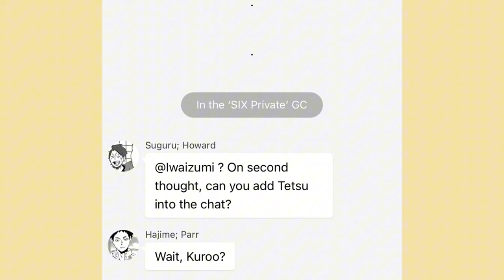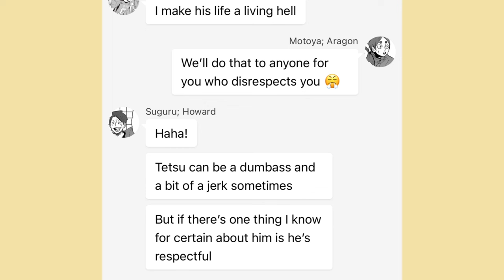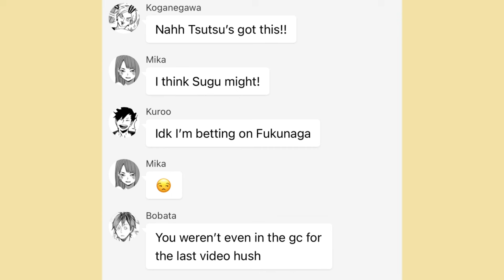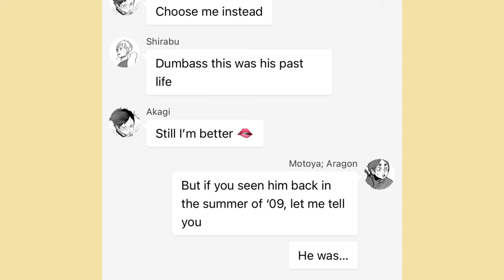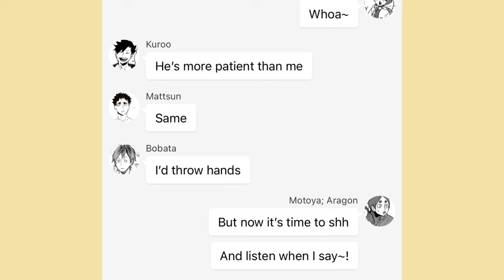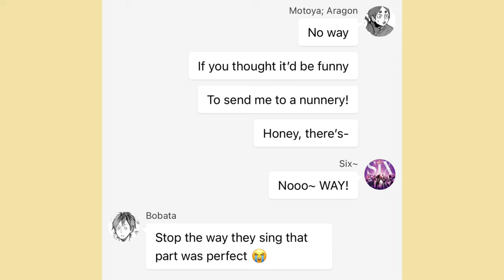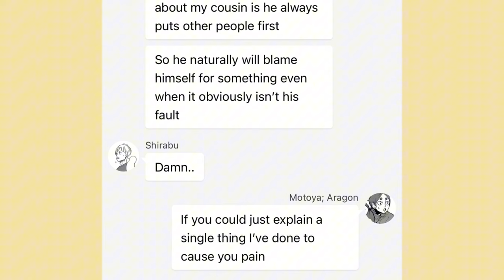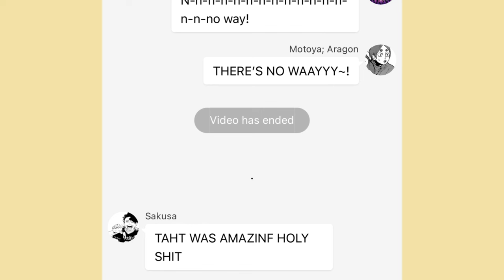HQ x SIX: The Musical || Pt. 2 || No Way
Second part of SIX! I haven’t edited a video so fast before haha!

Apps used for editing:
Chatie- Writing
CapCut- Editing
Eraser and ibisPaintX- Thumbnail

Music used in this video:
No Way- SIX: The Musical Original Broadway Cast
POKÉDANCE- Pokemon/ポケモン【公式】